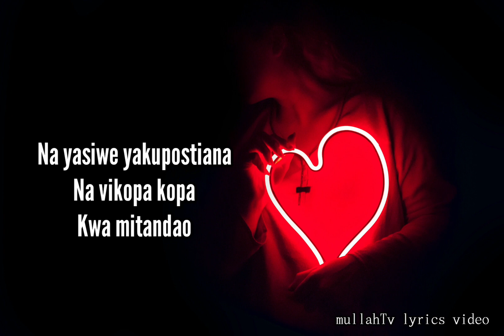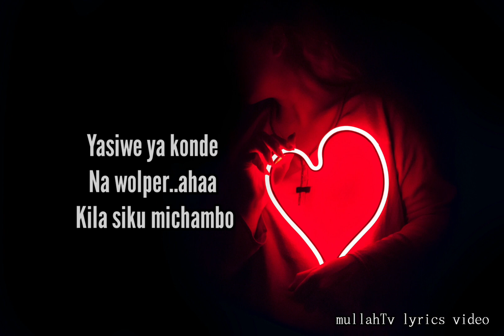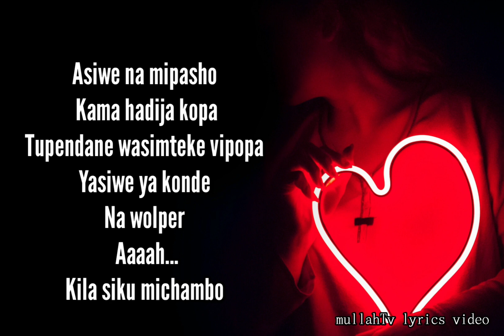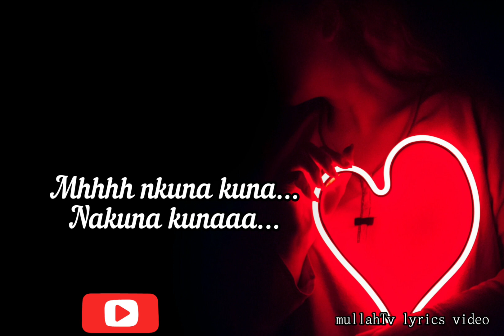ibraah- Nimpende (official lyrics video)